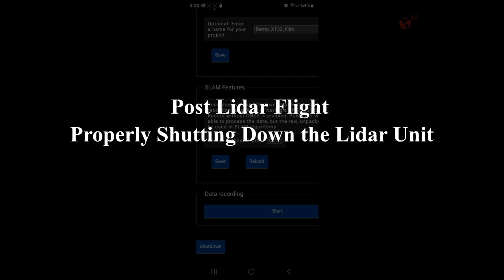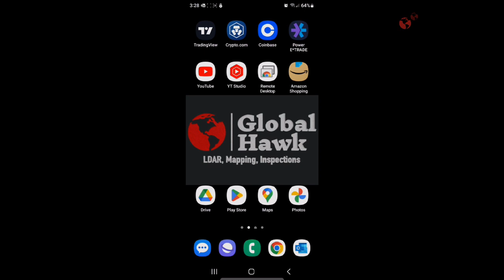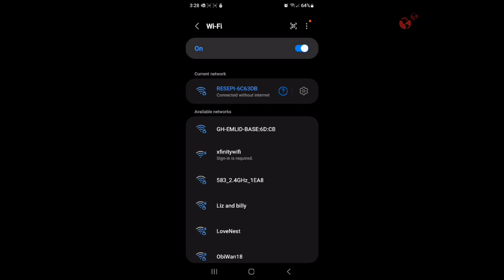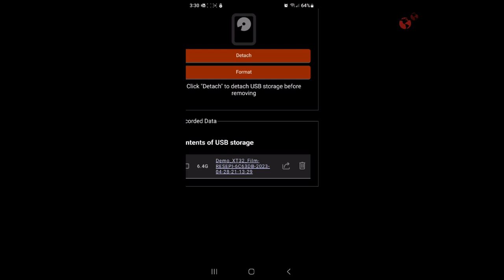Drone Lidar Workflow Post Lidar Flight Shutdown Hesai XT32 RESEPI Atlantic Laser Scanning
This Atlantic Laser Scanning drone lidar workflow tutorial describes finishing the data collection flight, how to properly use the software to end the Hesai RESEPI XT32 data collection, then physically shut down the lidar unit.